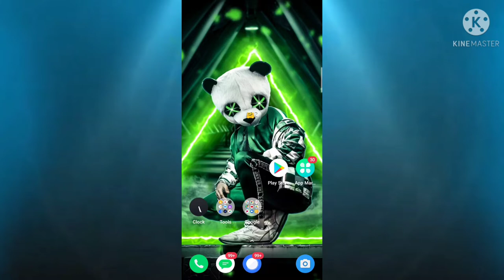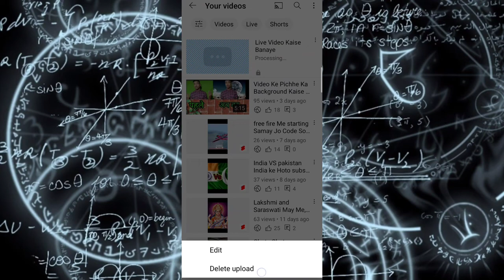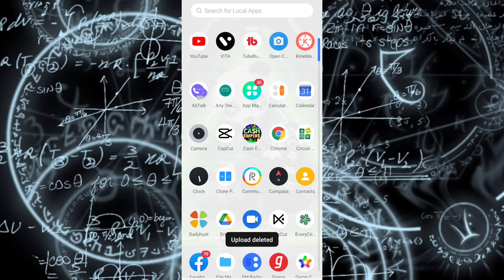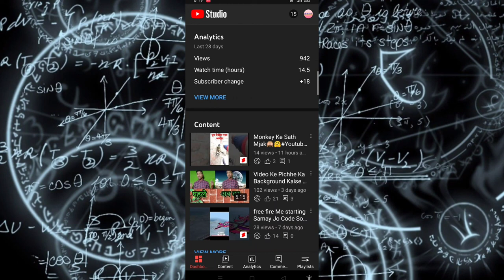Kitne Subscribe Se Live Video Start Hota Hai कितने सब्सक्राइब से लावे विडीयो स्टारट होता है